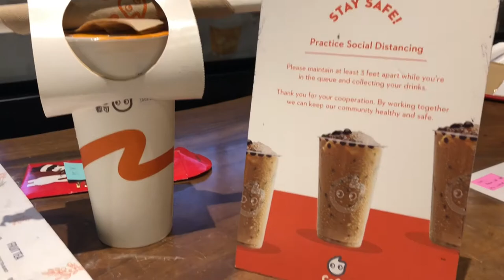COCO MILK TEA AT CENTURY MALL 3 Buddies Milk Tea Milk Tea with Pearl, Pudding and Grass Jelly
3 Buddies Milk Tea COCO MILK TEA
Milk Tea with Pearl, Pudding and Grass Jelly

3 Buddies Milk Tea COCO MILK TEA